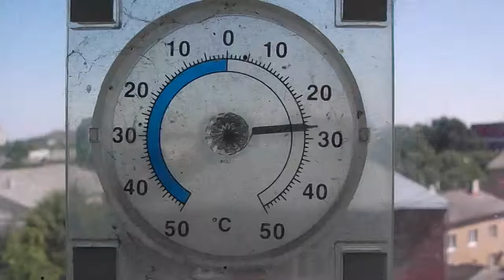Piektā vasaras diena Liepājā +27 GRĀDI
Latvijā iestājās silts laiks!